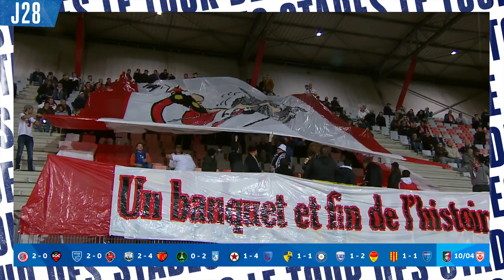J28 | LE TOUR DES STADES : 3 ÉQUIPES EN TÊTE POUR 2 PLACES EN LIGUE 2 ! National FFF 2022-2023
Le Tour des Stades, votre émission qui débrief chaque journée de National. Après 28 journées, Martigues, Concarneau et Dunkerque comptent 49 points et se partagent la tête du championnat. Mais cette année, seules les 2 premiers montent en Ligue 2.

Tous les buts, toutes les réactions, duplex et analyses sur tous les terrains de cette 28ème journée. Preview de l'affiche Canal + Foot entre Nancy et Sedan !

Au programme :
- Intro (00:00 - 00:55)
- Chateauroux bat Cholet et remonte à la 6ème place | ITW Maxence Flachez (00:55 - 04:21)
- Villefranche se relance et enfonce Borgo | ITW Jean Christophe Bouet (04:21 - 09:03)
- Le Mans se donne de l’air et fait craquer Le Puy | ITW Roland Vieira & Reginald Ray (09:03 - 13:13)
- 6ème victoire consécutive pour l’USL Dunkerque (13:13 - 16:17)
- Concarneau fait exploser le Red Star | ITW Stéphane Le Mignan & Habib Beye (16:17 - 24:11)
- Le Stade Briochin craque dans les dernières minutes, Versailles ne va pas mieux (24:11 - 26:46)
- L’US Orléans retrouve la victoire grâce à un doublé de Hountondji | ITW Nicolas Usaï & Andreas Hountondji (26:46 - 33:50)
- Martigues perd 2 points dans le temps additionnel face à Bourg (33:50 - 39:36)
- Preview Nancy / Sedan (39:36 - 41:14)
- Le Classement (41:14 - 43:28)

Le Tour des Stades, l’émission 100% National présentée par Emmanuel Moine et Vincent Magniez avec Hugo Galatioto, Damien Martin, Xavier Martel & Yohan Ezzedine, Anthony Perrel & Aurélien Renault